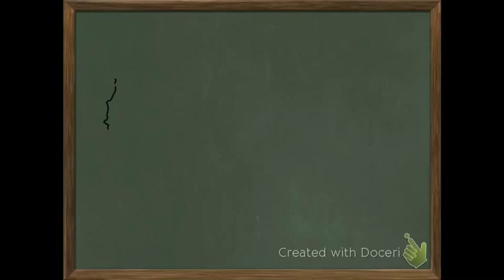Drawing Titanfall Titans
In this video I will draw the 3 Main Titans in Titanfall